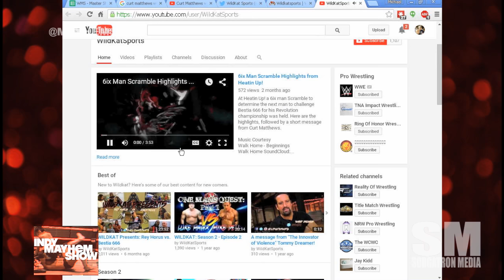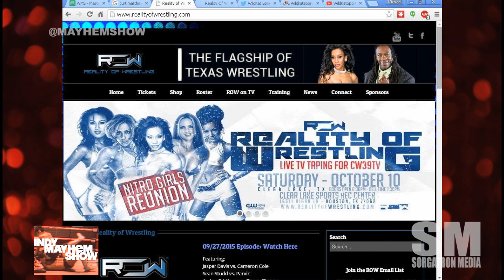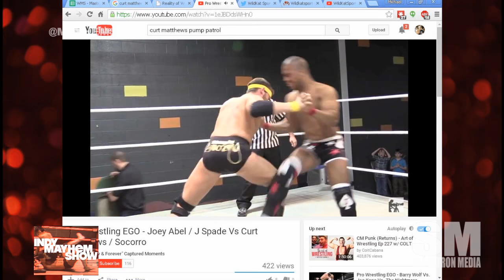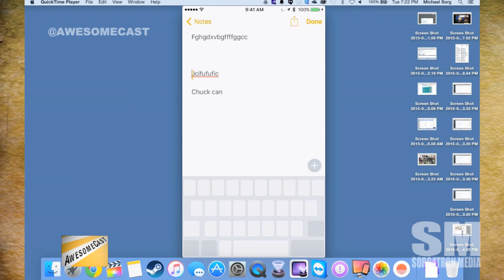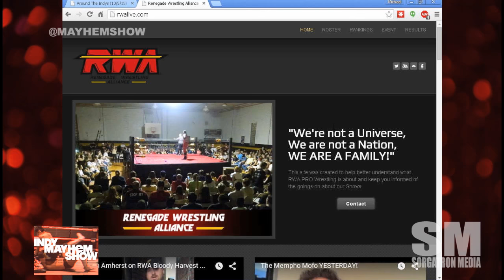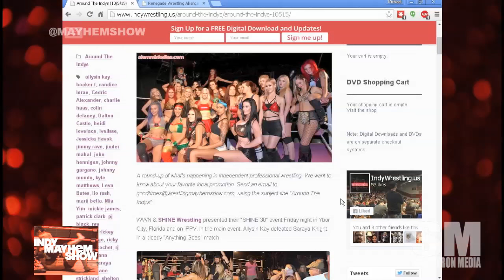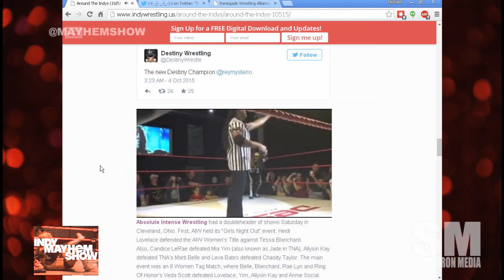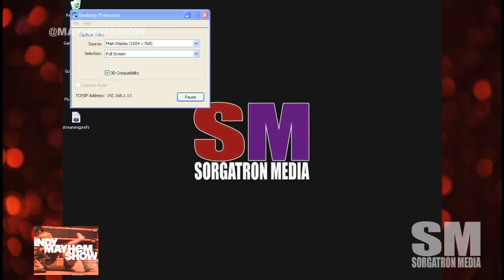Indy Mayhem Show 90: Curt Matthews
Curt Matthews talks with us about coming up in pro wrestling, working with Wildcat Wrestling and Booker T's Reality of Wrestling, dealing with Social Media as a pro wrestler, and more!

 Michael Sorg (@sorgatron) continues to discussthe upcoming RWA Bloody Harvest show and Around the Indies.